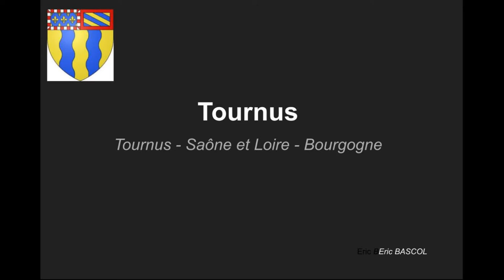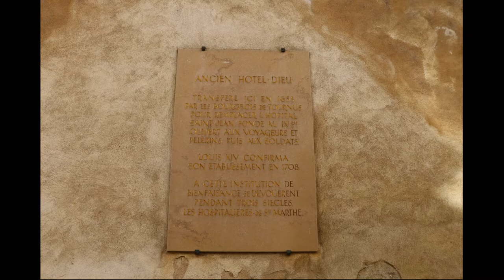Tournus - Saône et Loire - Bourgogne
Bienvenue à Tournus, charmant village au bord de la Saône, avec sa célèbre abbaye romane Saint Philibert.